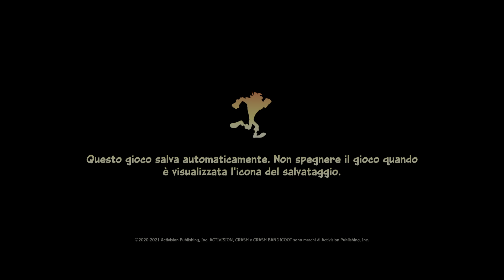Crash Bandicoot 4: It's About Time_20220408142637